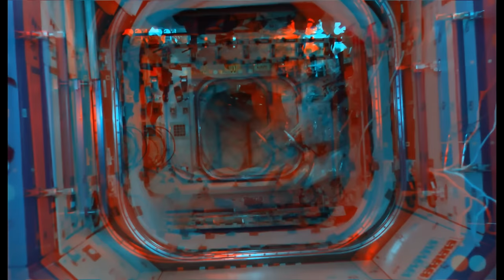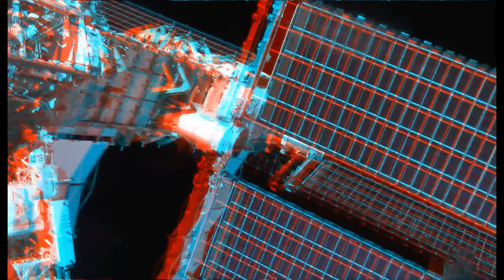NASA’s 3-D Tour of the International Space Station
Description: During Expedition 31 in 2012, NASA astronaut Don Pettit used a 3-D camera to take viewers on a "floating" tour of the International Space Station. He pointed the camera outside the station portals as well to provide incredible images of the Russian Soyuz capsule docked to the station, the many trusses and solar panels extending from the various nodes, and of his home planet below.  (Video: NASA)

Note: You will need red-blue stereoscopic 3D vision glasses to view the video.